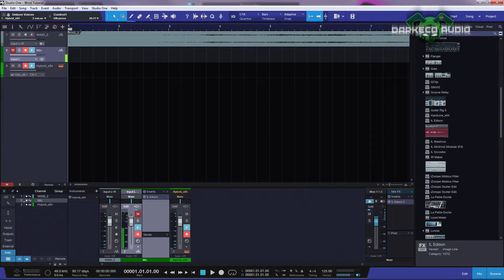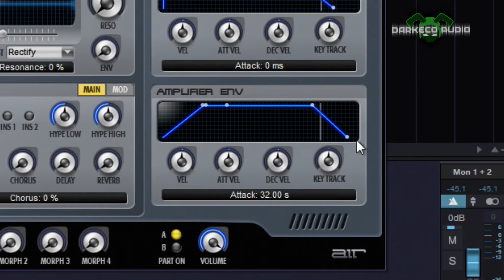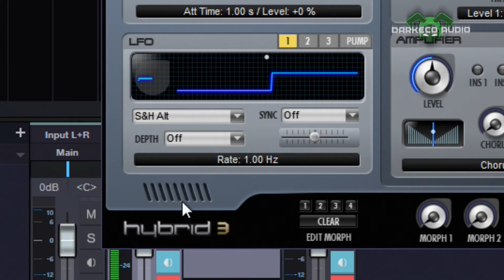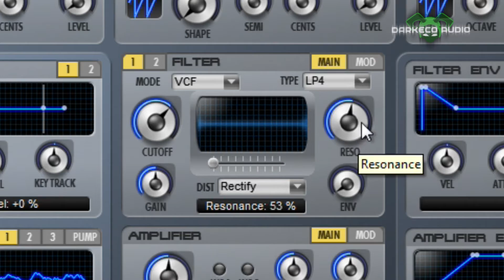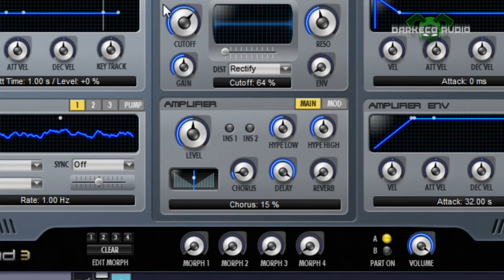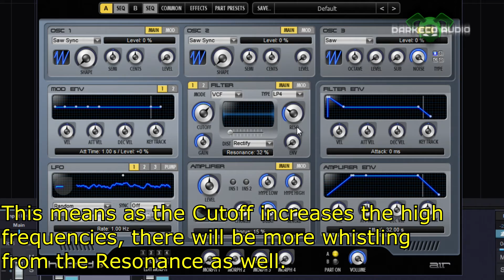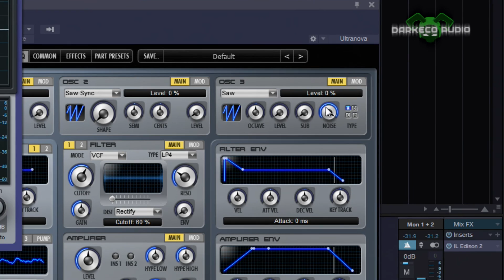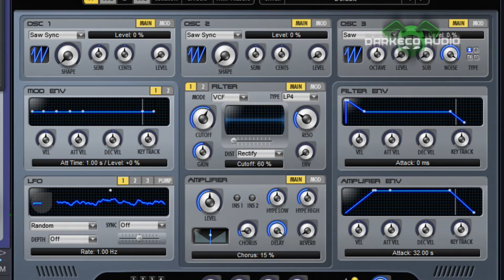Creating Wind (White Noise/On Any Synth!)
Using basic synth components like a noise generator, LFO, Filter and Amp Envelope you can create a very believe wind effect that can sit in the background of a variety of scenes.